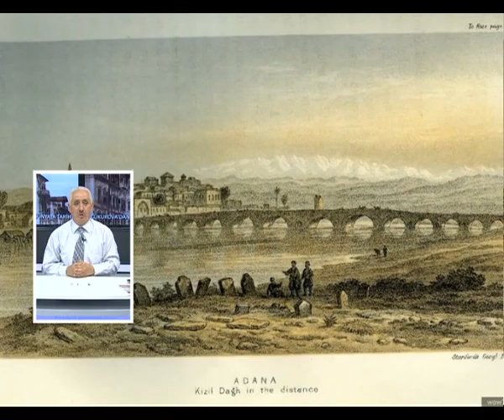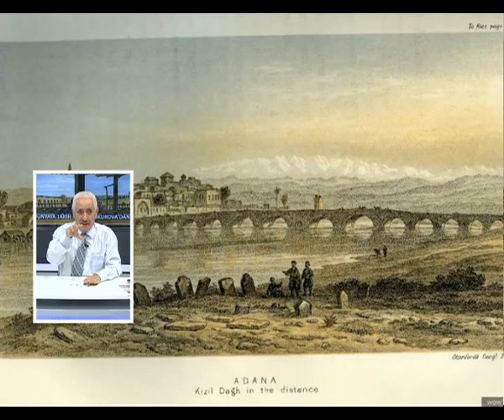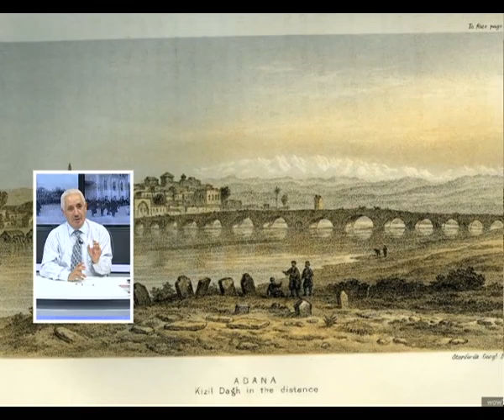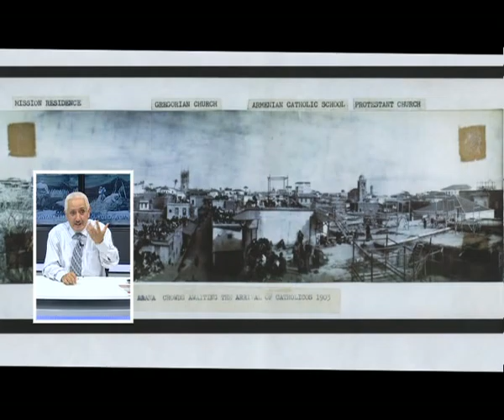SEVGİLİ ÖGRETMENİM 3,CEZMİ YURTSEVER 1 1